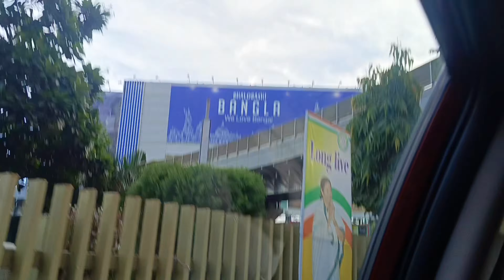Mini Vlog To Kolkata#trending